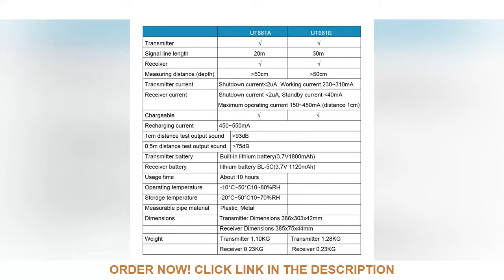☘️ UNI-T Wall Iron Pipe Blockage Detector UT661A UT661B Diagnostic-Tool Scanner Pipeline Blocking C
UNI-T Wall Iron Pipe Blockage Detector UT661A UT661B Diagnostic-Tool Scanner Pipeline Blocking Clogging Plumbers Instrument
Brand Name: UNI-T
DIY Supplies: ELECTRICAL
Origin: CN(Origin)
Power Type: Battery-Powered
Model Number: UT661A UT661B
With LCD Screen Or Not: Yes
Certification: CE
Certification: RoHS
measuring distance: over 50cm
Iron pipe / PVC pipe measurable: Yes
Can be detected in the pipeline blockage: Yes
Beep prompt: Yes
Flash tips: Yes
Low voltage display: Yes
Probe waterproof rating IP67: Yes
Wholesale UNI-T Wall Iron Pipe Blockage Detector UT661A UT661B Diagnostic-Tool Scanner Pipeline Blocking Clogging Plumbers Instrument